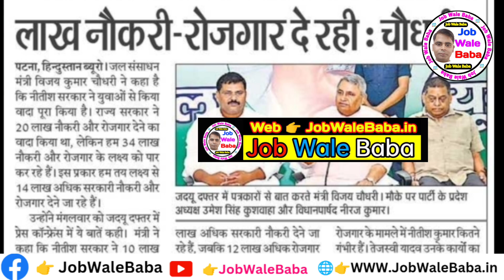Bihar upcoming new bharti 2024 | Bihar upcoming new vacancy 2024|bihar news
Bihar Government Jobs | बिहार में मिलेगी 10 Lakh Sarkari Naukari | Bihar upcoming new vacancy 2024

bihar panchayati raj new vacancy 2024
bihar lekhpal new vacancy 2024
bihar panchayat level vacancy 2024
bihar panchayat auditor vacancy 2024
bihar panchayat lekhpal vacancy 2024
bihar lekhpal vacancy 2024 new update,bihar upcoming new vacancy 2024
bihar ssc cgl 4 upcoming vacancy
bihar panchayati raj vibhag vacancy 2024
bihar lekhpal vacancy 2024 new update
bihar panchayati raj vibhag bharti 2024
bihar panchayat level new bharti 2024
bihar shikshak bharti 2024
बिहार विकास मित्र की नई भर्ती 2024
bsphcl vacancy 2024
बिहार स्वास्थ्य विभाग भर्ती 2024
bsphcl recruitment 2024
पंचायती राज विभाग एक और नई भर्ती 2024
बिहार सामुदायिक स्वास्थ्य अधिकारी भर्ती 2024
bihar news,bihar shikshak bharti 2024
latest news
bpsc shikshak latest news today

2️⃣ बिहार सरकार की भर्ती

1.Small & Big Business Website
2.Domain & Hosting Provider
Kind Regards